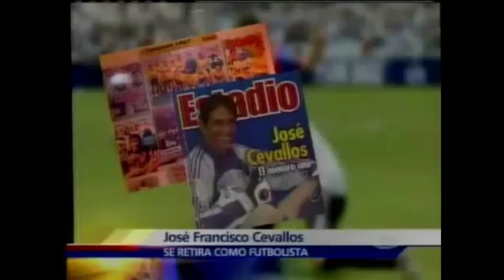Jose Francisco Cevallos VIllavicencio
José Francisco Cevallos Villavicencio (nació el 17 de abril de 1971 en Ancón, Santa Elena)1 es un ex futbolista ecuatoriano. Jugaba de portero. Ha actuado para la selección de fútbol de Ecuador. Apodado Las Manos del Ecuador, es considerado por muchos como el mejor portero en la historia del fútbol ecuatoriano. Ha ganado tres títulos nacionales (1991, 1995, 1997) con Barcelona SC, con quien ha pasado la mayor parte de su carrera profesional, el último título nacional conseguido en el 2010 con Liga de Quito.
Como portero de Liga de Quito, fue figura clave en la obtención de la Copa Libertadores 2008, donde atajó 3 penales en la final contra Fluminense. Ese mismo año, fue elegido como el mejor portero de América del Sur por diario El País de Uruguay. Como miembro del equipo nacional, ha participado en 4 Copas Américas y la primera participación de Ecuador en la Copa del Mundo. Actuando más de 80 veces, es el portero que más veces vistió la camiseta de la selección de Ecuador. Su hermano, Alex Cevallos, solía jugar para el Emelec.